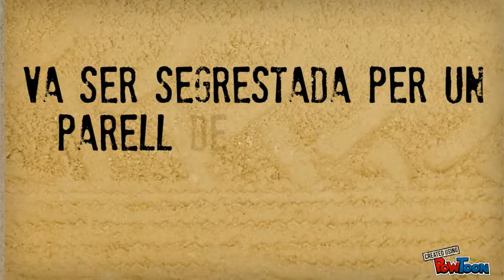Per molts anys, Marta!